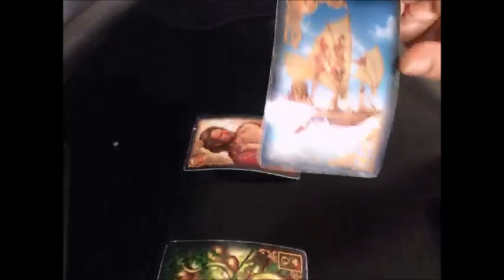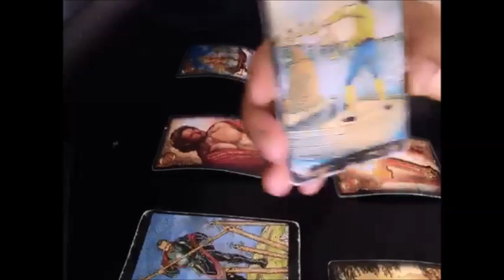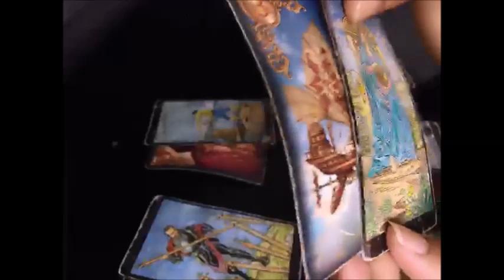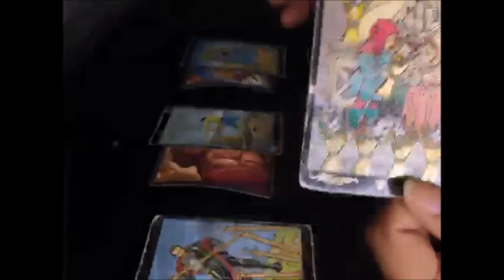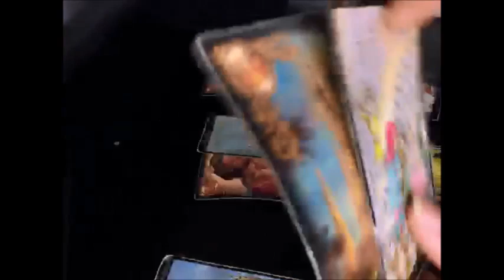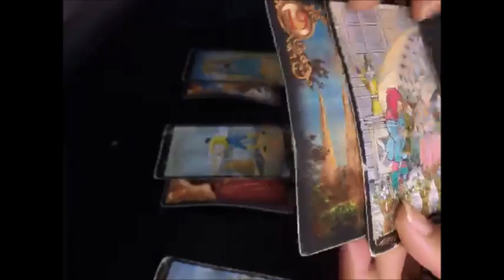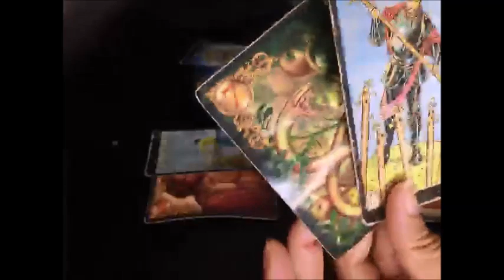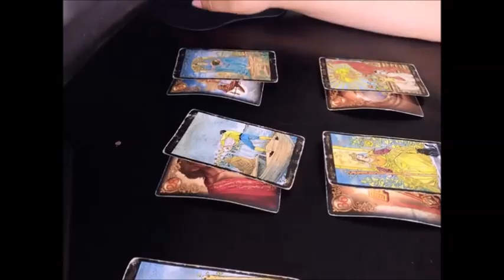Twin Flames:DM to DF "I Do Want 2 Talk To U, But I Need to Heal & Clear My Head First!" Feb 25 2021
There is an available to this video, if you would like to view and purchase the Extended reading please visit my Vimeo channel

If you would like to purchase an Extended or personal reading, please visit my Etsy store